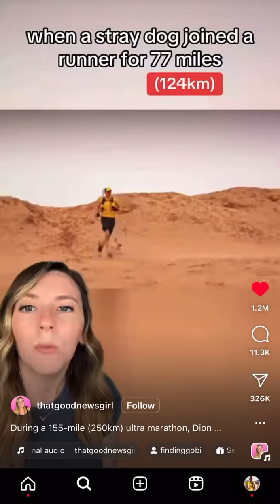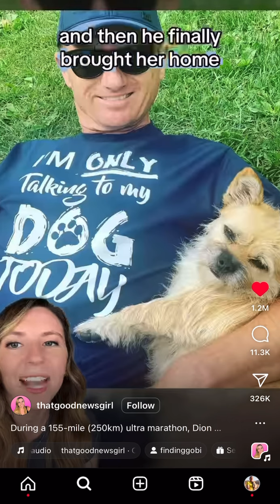Good News Girl features Finding Gobi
Popular instagram page 'Good News Girl' featured the story of Finding Gobi and the reel was watched by over 33 million views.